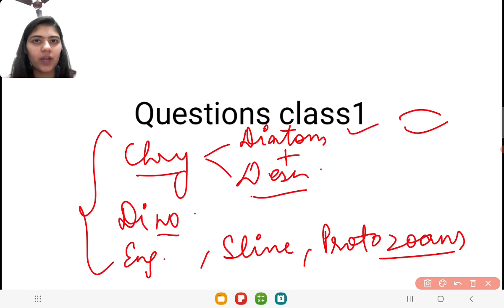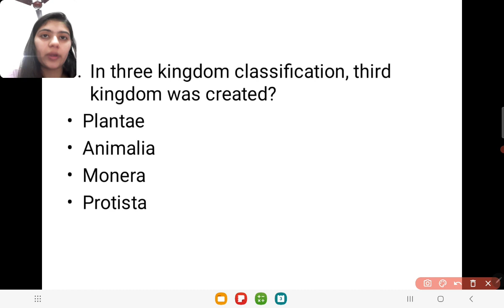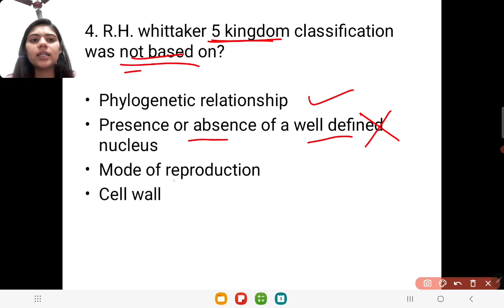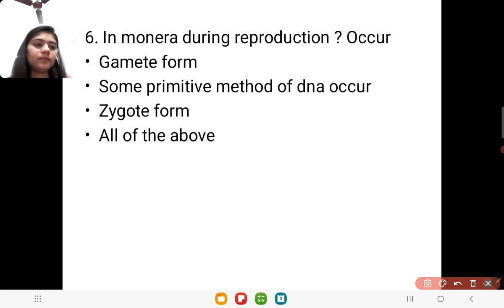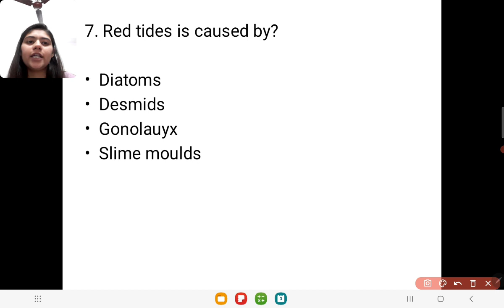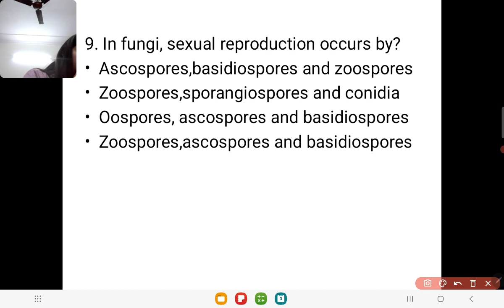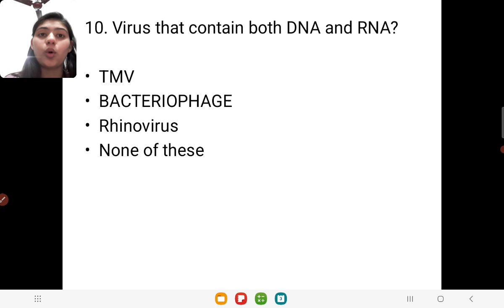Hssc TGT Science Screening Practice Set #2 || By Lucky Mam Achievers Academy